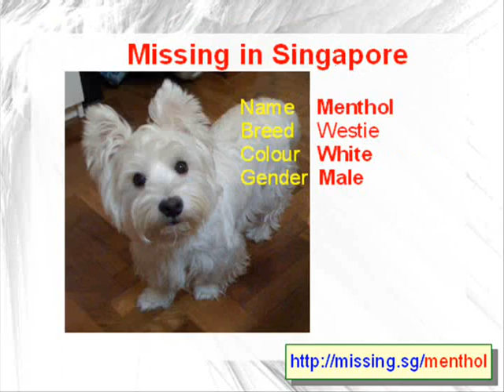Reward for Westie Dog Missing in Kembangan, Singapore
Help! Reward for Male Westie Lost in Kembangan

Menthol, a male West Highland Terrier (Westie) went missing around 3-4pm on Sunday 11th July 2010 around Kembangan area (Lorong Marican).

White. 3 years old. With microchip. Moderately groomed length white fur. Quite timid but very friendly.

We are urgently looking for him as he is currently on a special diet due to a recent medical condition he contacted.

Reward to anyone who can locate the lost dog.